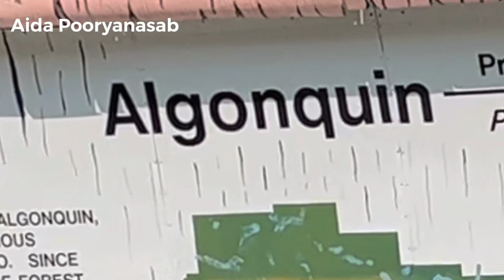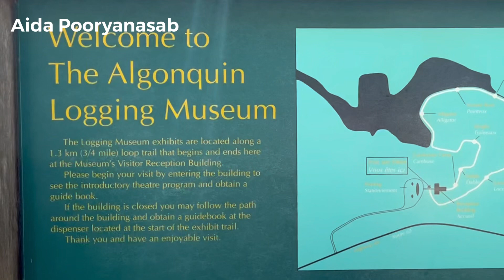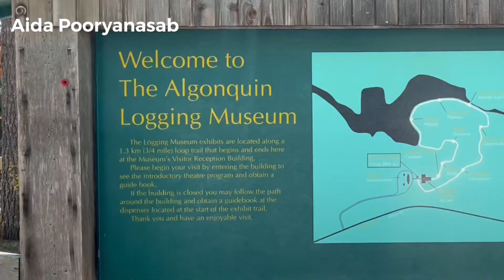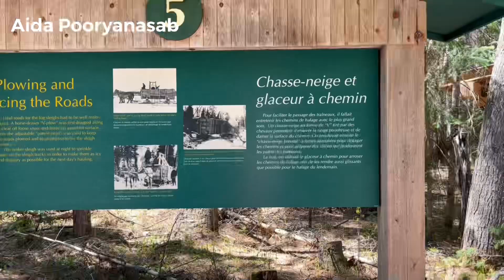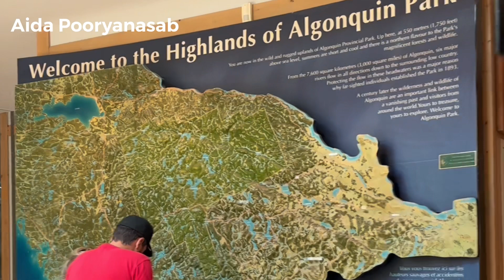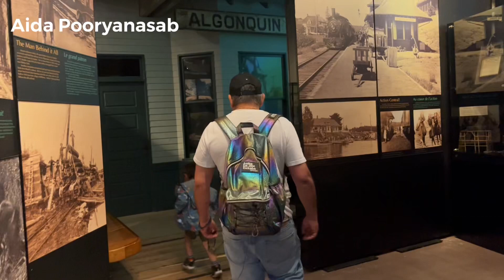بزرگ‌ترین پارک جنگلی انتاریو ، الگان کوئین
ارزشش رو داره که ساعت‌ها رانندگی کنید تا به طبیعت زیبا و بکر الگان کوئین در انتاریوی کانادا برسید
اگر بخواید برای آخر هفته بزنید به دل طبیعت این یکی از بهترین گزینه هاست